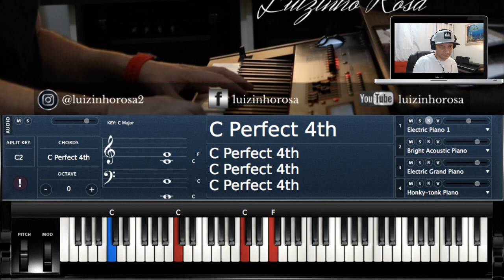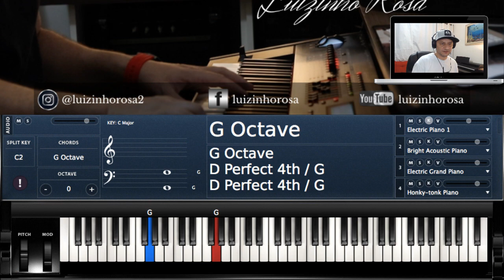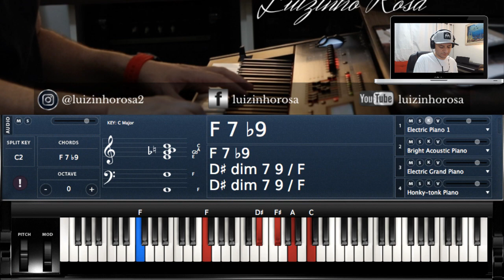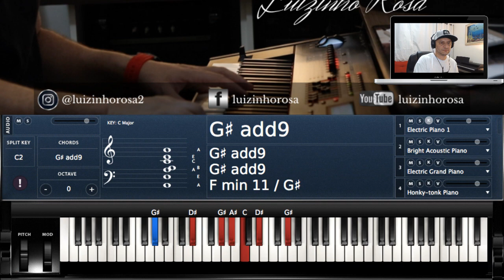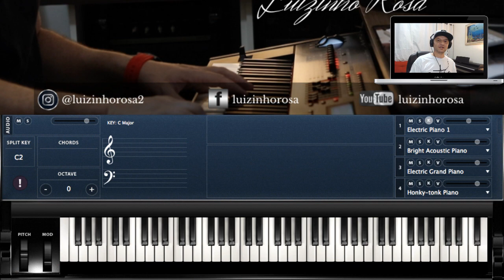Êxtase - Guilherme Arantes - Aprenda a Tocar no Piano método muito fácil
💥RECOMENDADO💥LANÇAMENTO

Guilherme Arantes - Êxtase Aprenda a tocar no piano método muito fácil